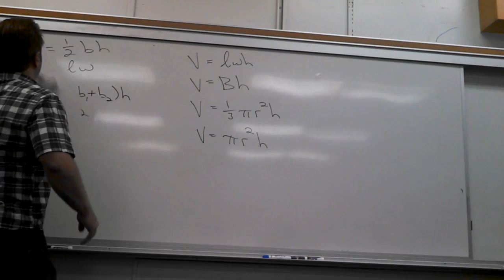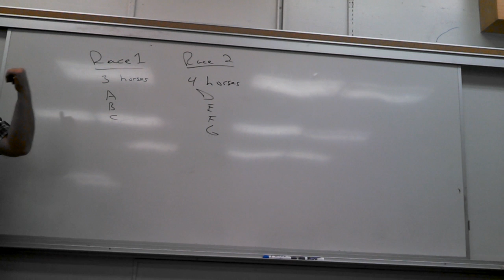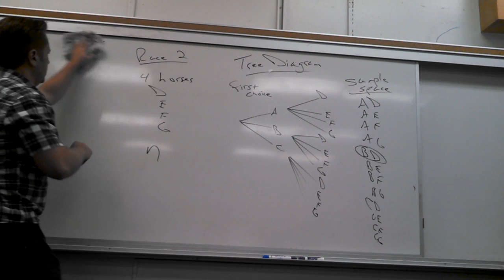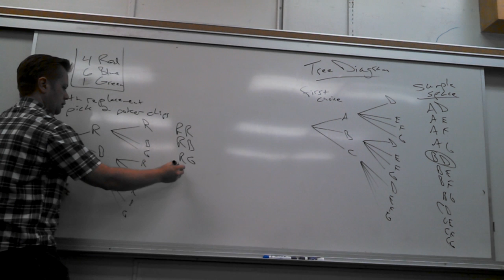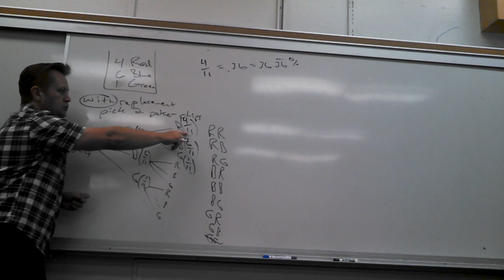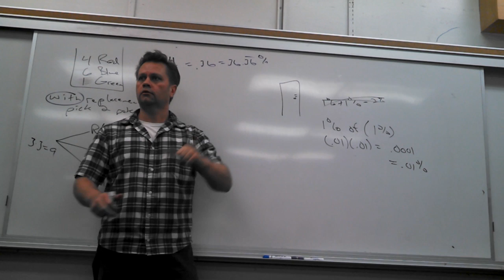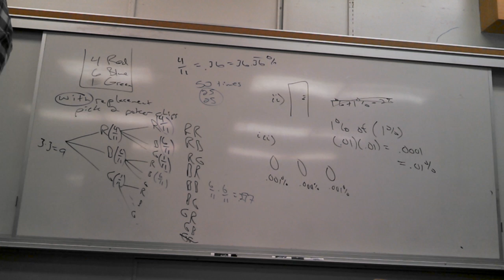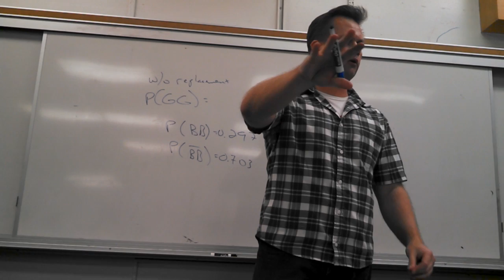Math 120, Nov 18 Lecture